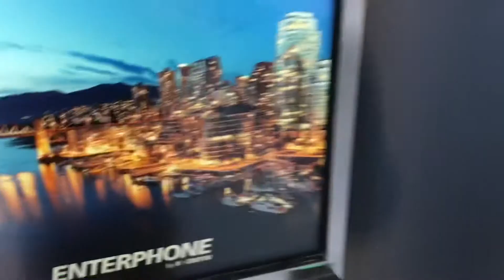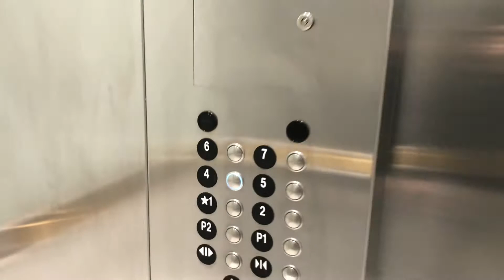Metrotown Office Tour! | 495 SQ.FT. | The Centre at Sun Towers | 6378 Silver Ave, Burnaby BC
The Center at Sun Towers - Affordable AAA Office space at the heart of Burnaby Metrotown. Unit 402 is conveniently situated near the elevator lobby where it gets additional traffic exposures and extremely easy for your clients to find your business. Shell condition strata office with floor to ceiling windows facing Beresford St. Rough-in water supply & sink drainage. Excellent business services on the same floor (4F) available to tenant including Executive boardroom with video conference system, 5 meeting rooms, dedicated business lounge, sound-proof phone room (all could be booked digitally). Professional concierge service with assisting package delivery in the lobby. Supports High-speed fibre optic, Keyless access to office lobby & elevations after hours. Retails include future Restaurant, Spa & Day Care. 2 level of Underground Parking.

Address: 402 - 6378 Silver Ave, Burnaby BC

Sam Li Real Estate Group
RE/MAX CREST REALTY
290-3631 No 3 Rd, Richmond, BC V6X 2B9